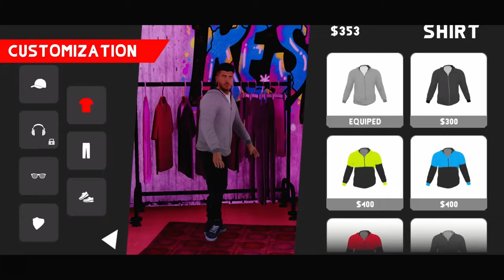Top 15 Best Offline Games for Android/iOS in 2022 & 2023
It has been almost 1 year since I published my first video (January 21, 2022). I am sharing the last video of 2022 with you. So thank you all very much. I really appreciate it. I hope 2023 will be a happy and healthy year for all of us.

Links:
15) BloodBox

Your likes, comments and subscriptions help me a lot.